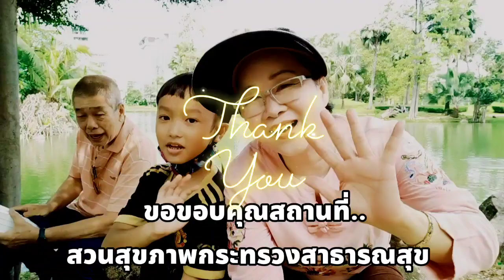เล่นๆไป วัยไม่เกี่ยง (6)สนามสวยมาก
เมื่อเพทายอยากมาเล่นที่นี่..จัดไป สนามสวยมาก